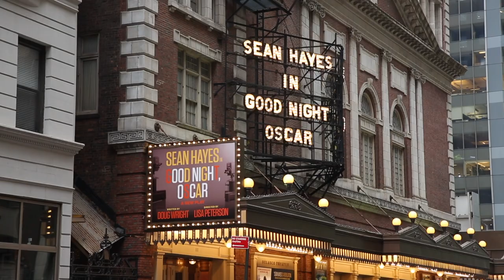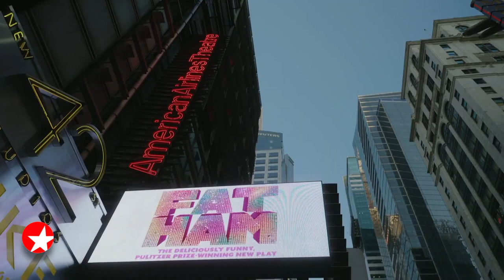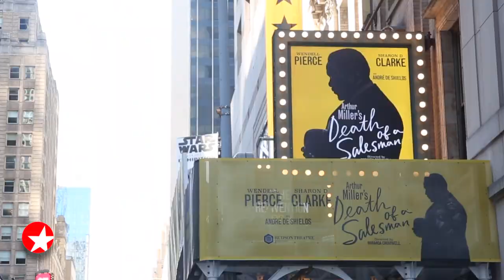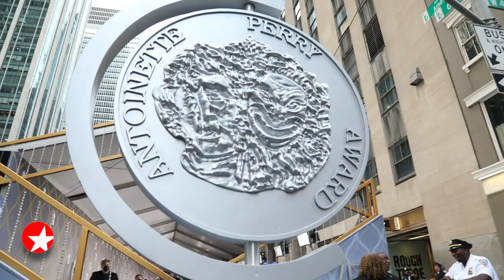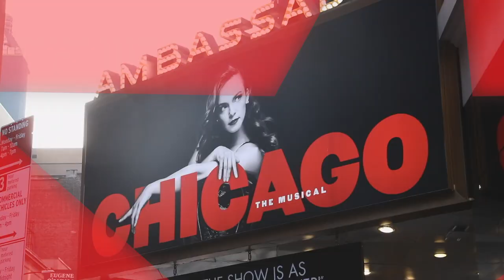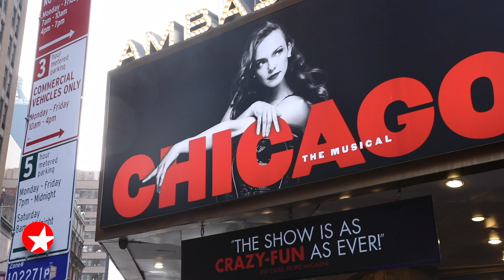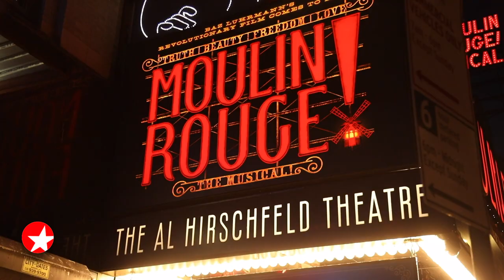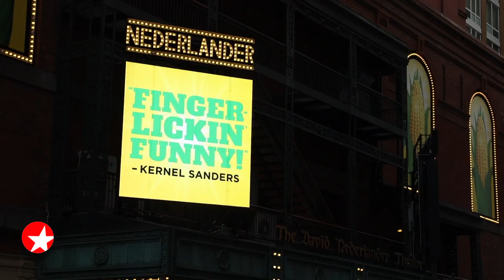The Broadway Show with Tamsen Fadal: 5/13/23 - Ben Platt, Josh Groban, Olivia Holt and More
Featured this week:

- Broadway.com Editor-in-Chief Paul Wontorek sits down with 2023’s exciting class of Tony Award nominees, including Sean Hayes, Ben Platt and more.
- Watch 2023 Tony nominee Josh Groban and the cast of SWEENEY TODD join forces with Lin-Manuel Miranda and the cast of HAMILTON for an exciting Ham4Ham.
- Correspondent Charlie Cooper takes a stroll with CAMELOT Tony nominee Jordan Donica.
- Meet Olivia Holt, who is making her Broadway debut as Roxie Hart in CHICAGO.
- Broadway.com Editor-in-Chief Paul Wontorek chats with Joanna “JoJo” Levesque about playing Satine in MOULIN ROUGE! THE MUSICAL.
- Broadway.com Managing Editor Beth Stevens speaks with SHUCKED’s Tony-nominated scribe Robert Horn.